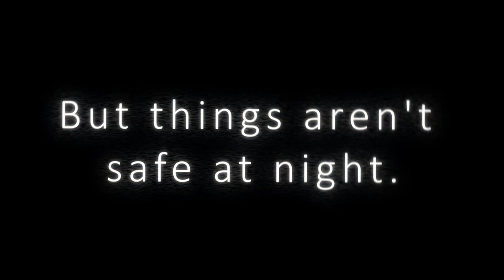Kalster's Fangame at Freddy's Teaser Trailer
The game is cancelled sorry everyone :(

~Official Links~